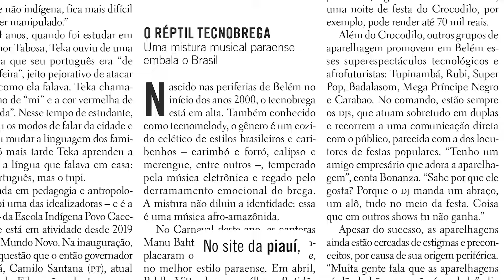Mistura musical paraense embala o Brasil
O show do Crocodilo é uma das superproduções relacionadas aos artistas do tecnobrega, ritmo que surgiu em Belém e conquistou fãs em todo o país. Leia a íntegra da reportagem